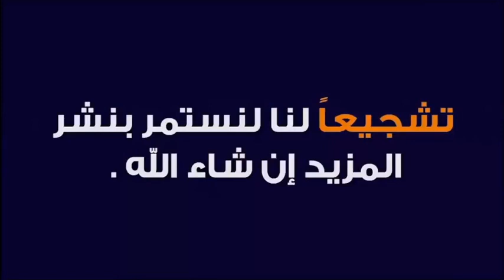هذه هي حقيقة الموت التي نخاف منها 🕌 مع الدكتور طيب كريبان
جديد 2020 : هذه هي حقيقة الموت التي نخاف منها 🕌 مع الدكتور طيب كريبان
 ▬▬▬▬▬▬ஜ۩☺۩ஜ▬▬▬▬▬
 ▬▬▬▬▬▬ஜ۩☺۩ஜ▬▬▬▬▬
⛔ أحبابي الكرام ، إذا أعجبكم الفيديو رجاءاً لا تنسوا :

 ▬▬▬▬▬▬ஜ۩☺۩ஜ▬▬▬▬▬
مواضيع سابقة

🕌 عَنْ أَبِي هُرَيْرَةَ، عَنِ النَّبِيِّ صَلَّى اللهُ عَلَيْهِ وَسَلَّمَ قَالَ:
 ▬▬▬▬▬▬ஜ۩☺۩ஜ▬▬▬▬▬
⚠️ توضيح مهم ❗

 ▬▬▬▬▬▬ஜ۩☺۩ஜ▬▬▬▬▬
# هاشتاغ الموضوع #